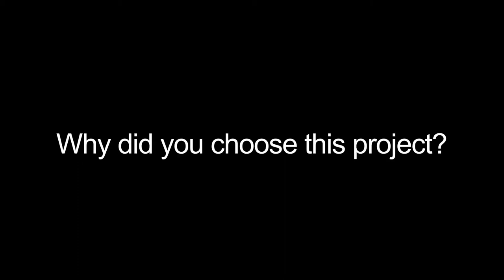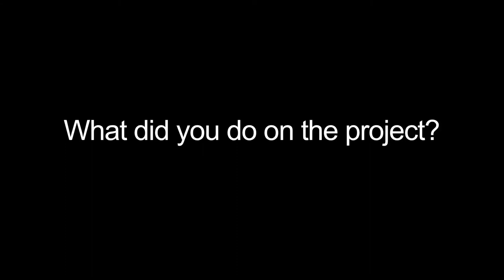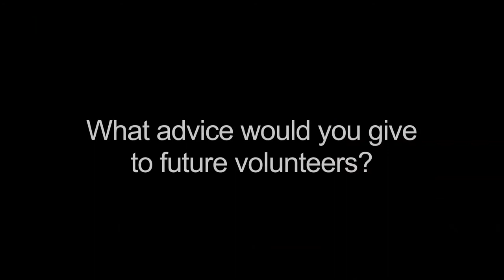Volunteer Stories - Denise Bartlett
Denise gives us an insight into her trip to Honduras, where she took part in the Spanish School and Teaching Placement. She discusses the project, life in Honduras as well as her overrall trip away with Frontier and her exciting future plans!

For more information on all of the opportunities available in Central and South America with Frontier, please visit our